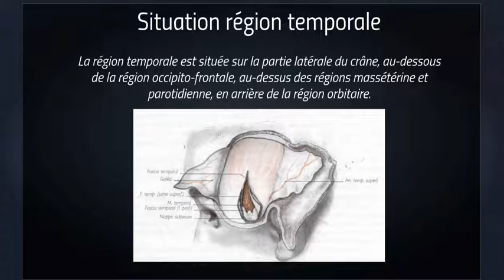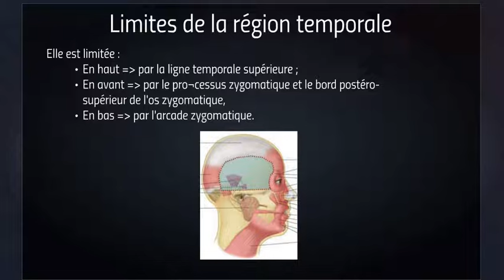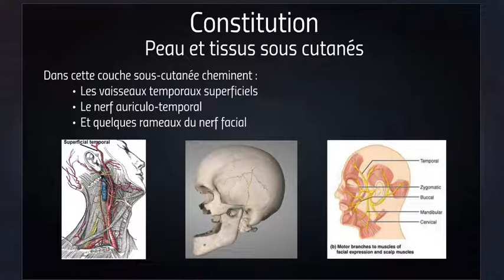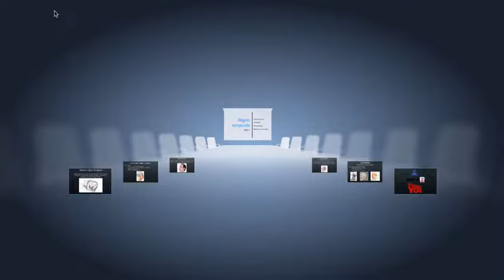Région temporale - Partie 1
Salut tout le monde, bienvenue sur le Tutorat Médecine 2.0 ! Je vous proposes de poster vos questions sous la description. Vous formez une belle communauté d'échange de la connaissance, alors n'hésitez pas à interagir puisque nous sommes tous de grands enfants savants !

Actuellement le processeur du PC est à 100% pendant toute la durée du montage ce qui fait perdre énormément de temps ! On a besoin de matos, alors si vous le souhaitez vous pouvez nous soutenir sur Utip :

On aimerait bien faire appel à un graphiste à l'avenir, pour l'instant on a trouvé des illustrations sympas sur servier medical art. Elles nous aident mal dans la réalisation de tuto.

 Tchuss et à très vite !

Nassima Mouffok